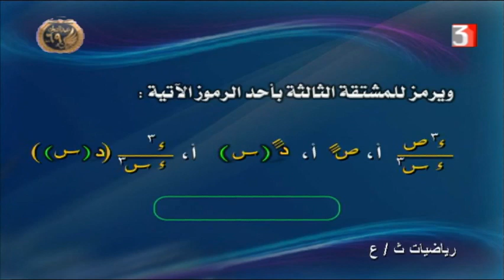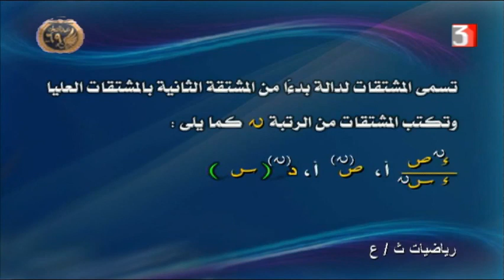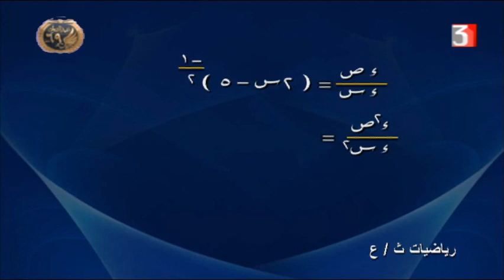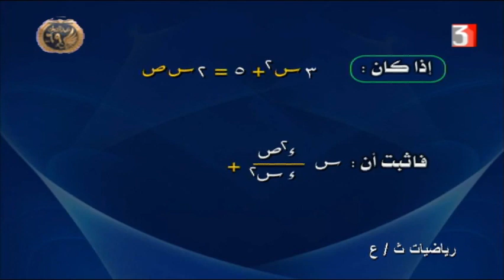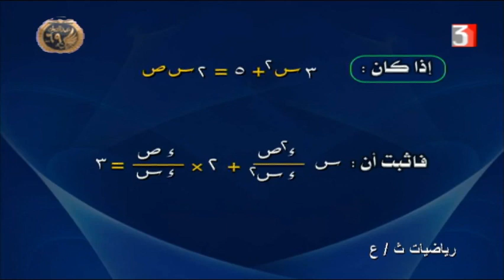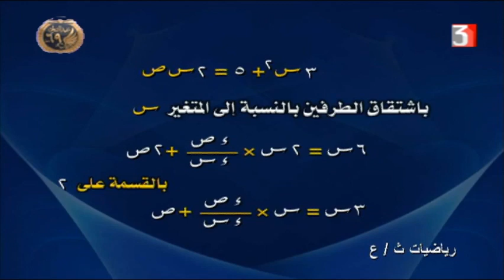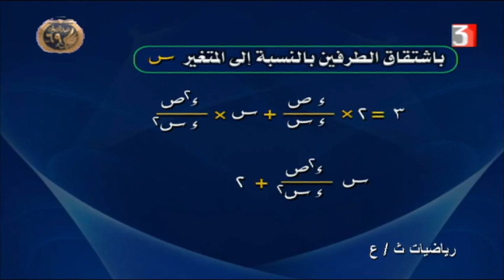رياضيات للصف الثالث الثانوي 23-1-2021